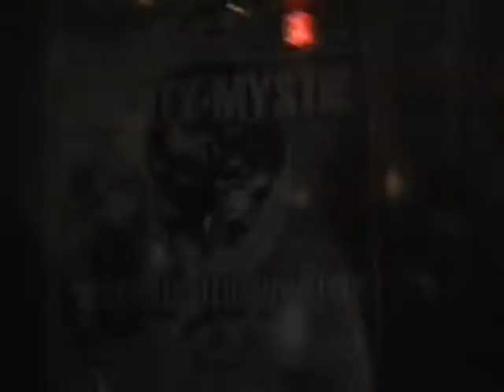Mighty Mystic B-Day Bash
Mighty Mystic's B-Day Bash w/ Renegade Soundstation